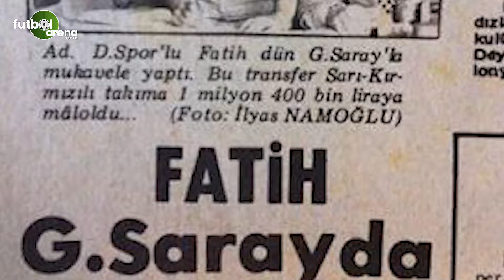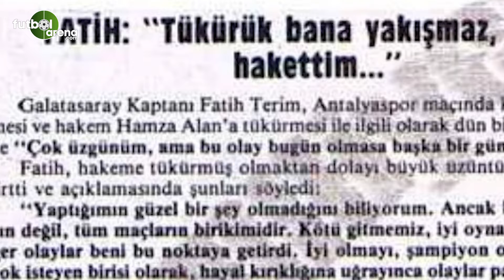Galatasaray'ın hırçın kaptanı Fatih Terim'in futbolculuk yılları | "Baba transfer parasını geri ver"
Galatasaray Teknik Direktörü Fatih Terim'i futbolculuk yıllarındaki unutulmaz anları.